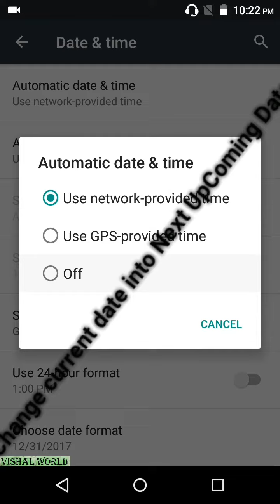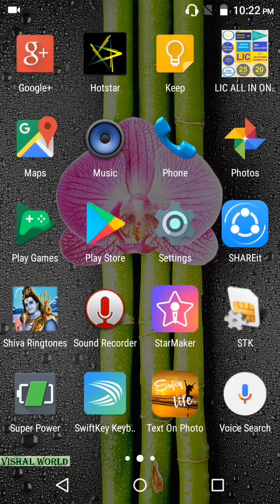How to hack Candy Crush Saga and get instantly free Lives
With this video you can get Instantly free lives in Candy Crush Saga